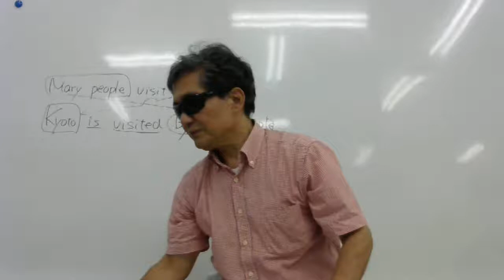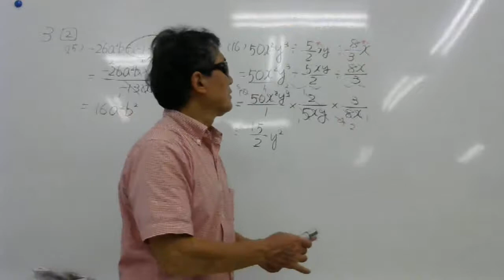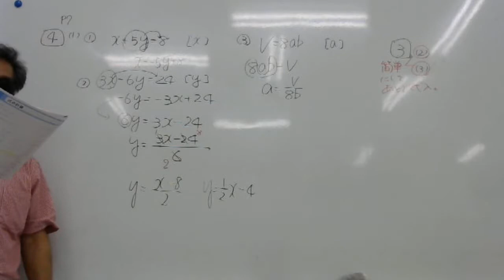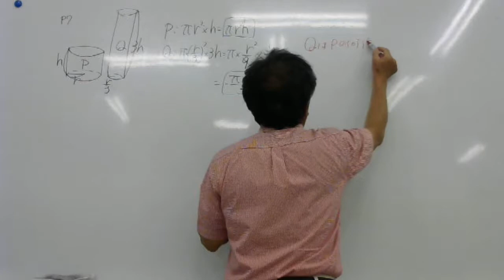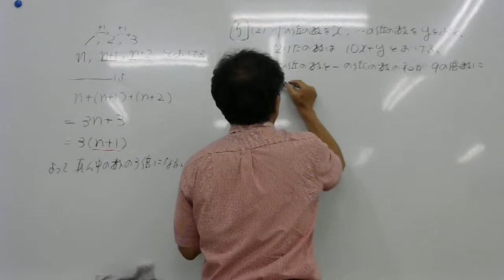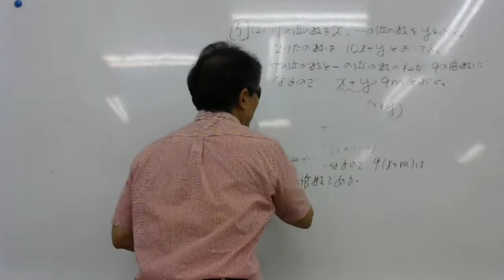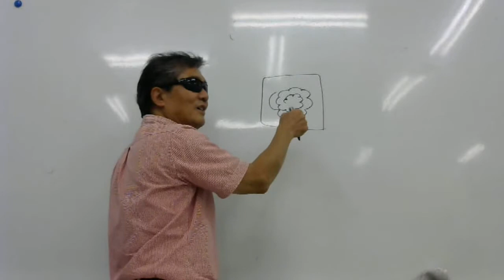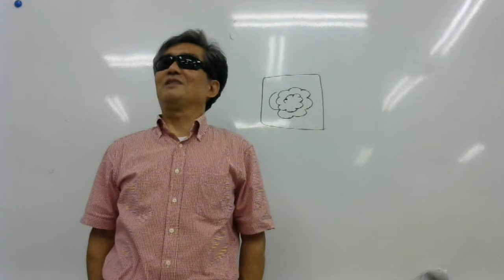2017 8 9 中2夏の生活数学解説